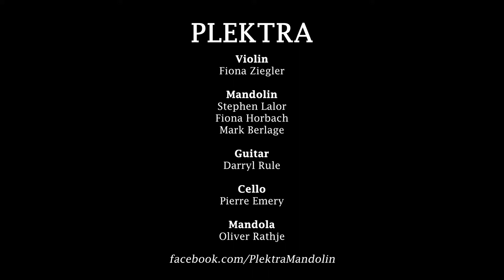Reverie - Stephen Lalor (Fiona Ziegler - Violin, Plektra at Mosman Music Series 2022)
Fiona Ziegler performs Reverie at the Blessed Sacrament Church in Mosman, Sydney as part of the Mosman Concert Series

Plektra is a Sydney based mandolin ensemble led by the Australian mandolin virtuoso and composer Stephen Lalor.

Mandolins: Stephen Lalor (director), Fiona Ziegler (also violin), Fiona Horbach & Mark Berlage
Guitar: Darryl Rule
Cello: Pierre Emery
Mandola: Oliver Rathje

Audio and video by Oliver Rathje